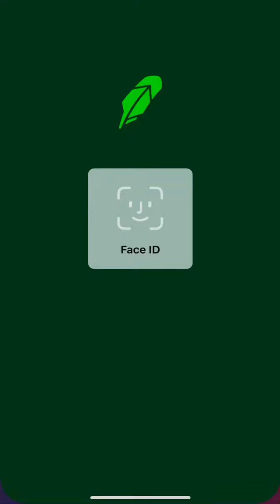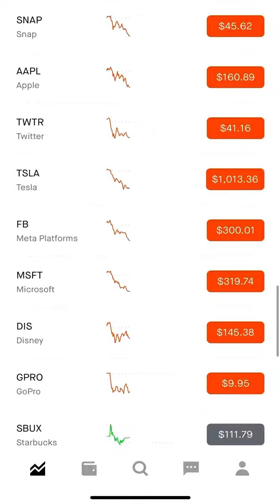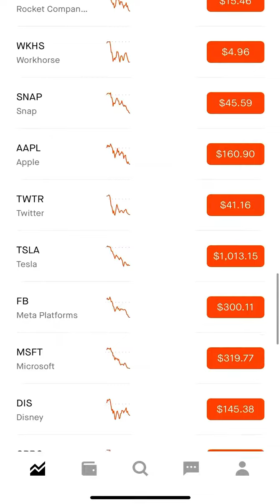Whats going on in the stock market? ( gevo fcel bngo amc tlray) 🚀 money🤑